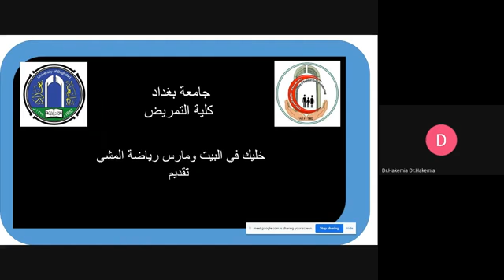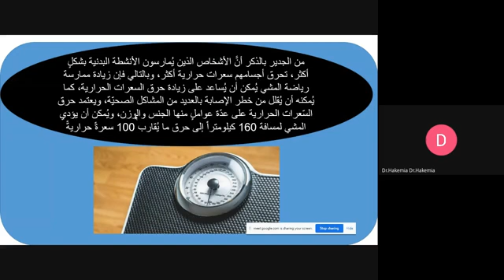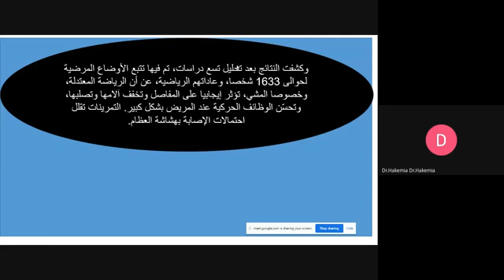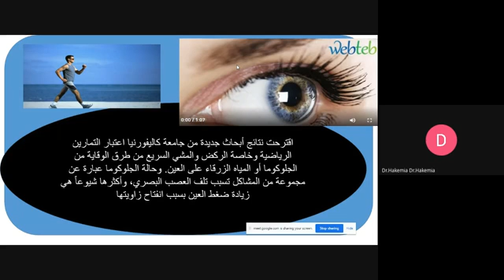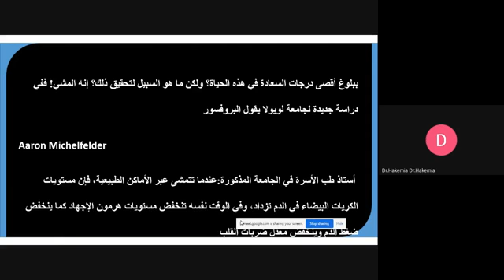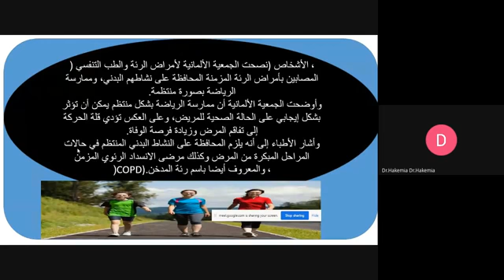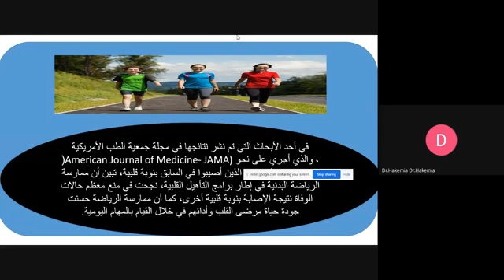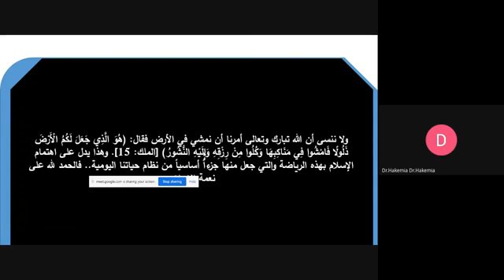drv wzmc bkh 2021 03 03 at 09 00 GMT 8 Google Drive